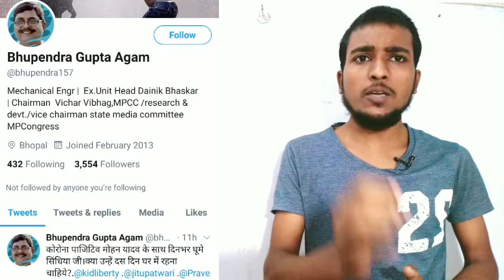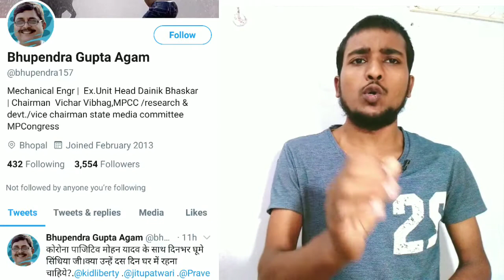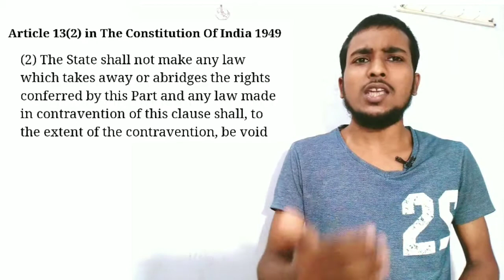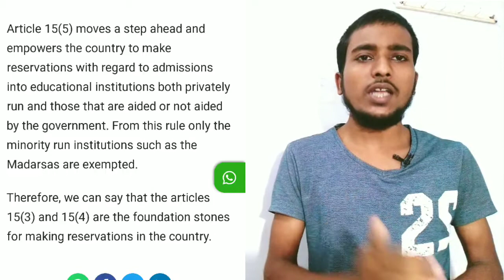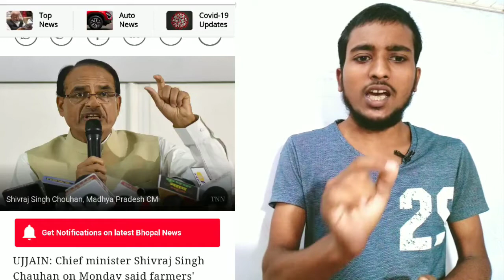MP Govt. Reserved 100% Govt. Jobs post // Ground Reports Govt. & Private jobs in all states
What do the leaders of the world ask to do nothing to remain in politics, just as recently the Chief Minister of Madhya Pradesh said that now only the youth of the state will get jobs in the state of Madhya Pradesh, but before that did they even once Would have thought that how many jobs we are able to create in the state, according to one data, only 37,000 people got employment in the state last year, when the need was 4 lakhs.
In the same way, if we look at the data till January 2020, then Madhya Pradesh state alone has 70 lakh people unemployed. How many jobs are being created by the government, if there were so many people working for the country today, as it was said Also gone " बुलाती है मगर जाने का नहीं ,नौकरी है पर युवाओ को देने का नहीं .

11. दुनिया की सबसे बड़ी तेल कम्पनी ने किया अपनी 5 % हिस्सा को बेचने का ऐलान
26.चीन देश ने सोलोमन दीप को लिया 75 वर्षो के लीज पर भारत के ऊपर क्या पड़ेगा प्रभाव